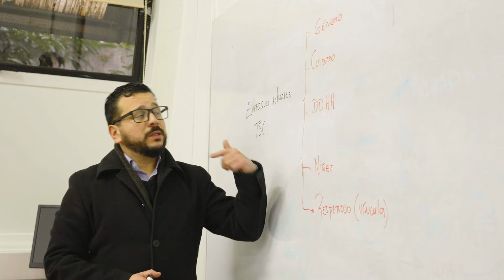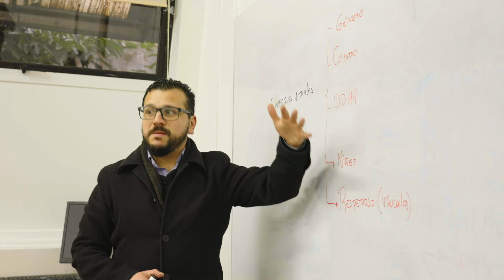Fundación Javier Arrieta: Diego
Diego es docente en la Universidad de Valparaíso y nos relata su tránsito como beneficiario de la fundación cuando era niño y cómo ahora, con todo lo aprendido y lo vivido desde la adversidad hasta la labor educactiva que ejerce hoy, él puede aportar tanto a jóvenes estudiantes como a la misma fundación que lo vio crecer.